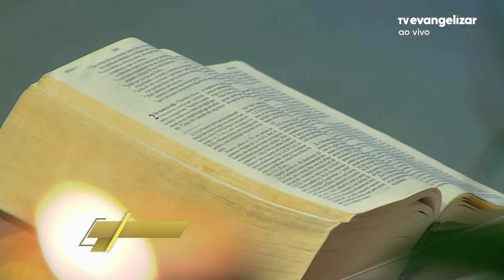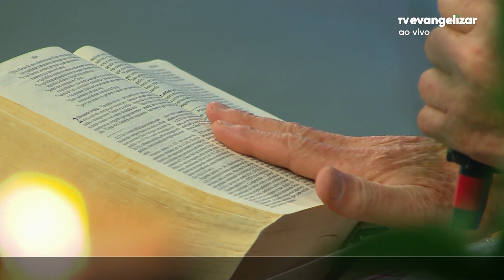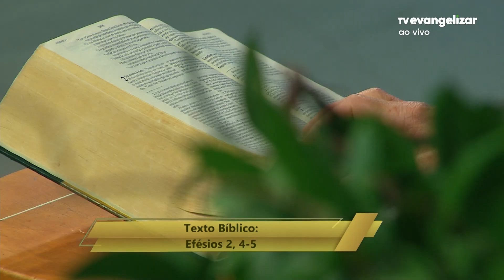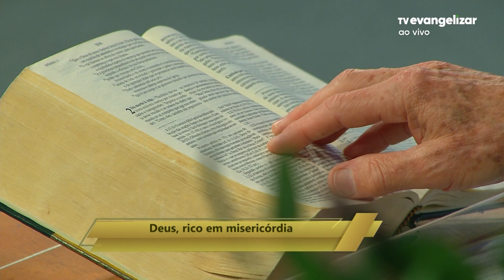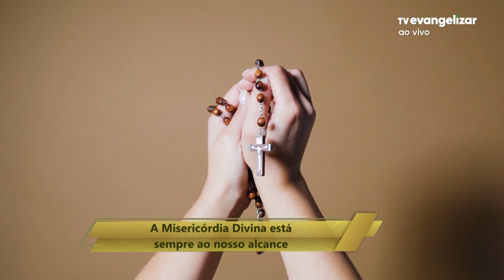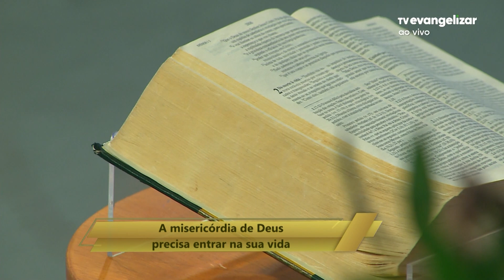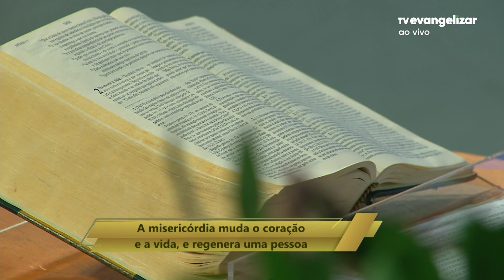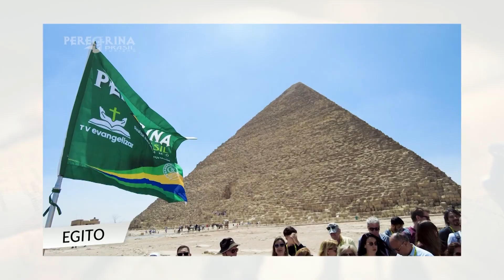Deus, rico em misericórdia | Com a Palavra | 05/09/23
Vamos juntos?

CPA23PG200I